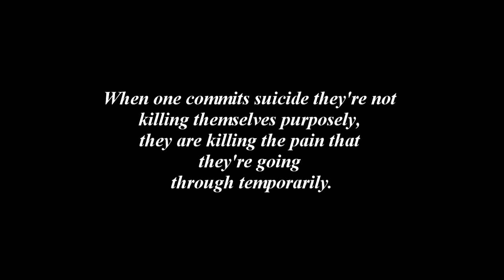Tay L Word "Can I Live" Official Video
Tay L Word
"Can I Live"
I Lost My Mind Mixtape
Directed by Diesel Vision Films